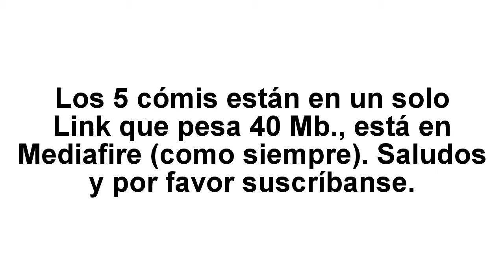CÓMICS - Descargar Spider-Man TORMENTO